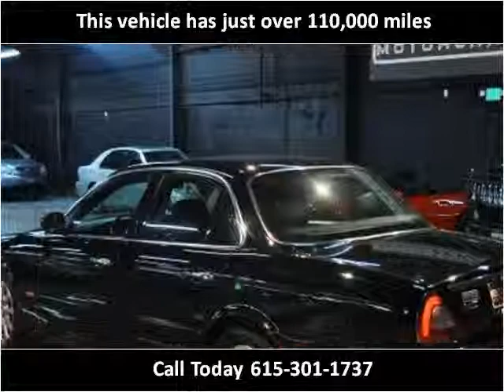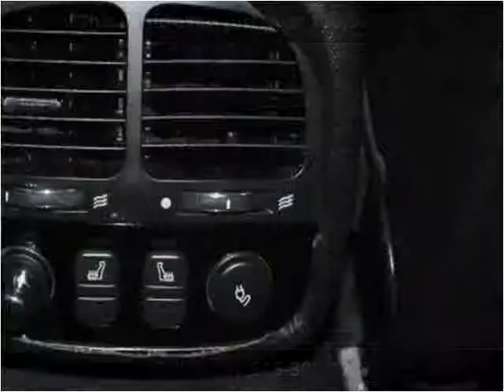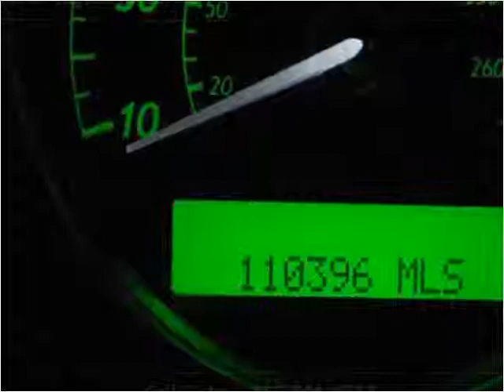2004 Jaguar XJ-Series Used Cars Nashville TN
This 2004 Jaguar XJ-Series is available from Rockstar Motorcars.